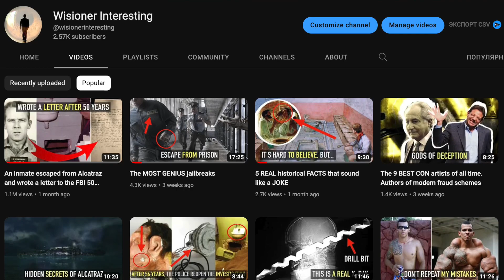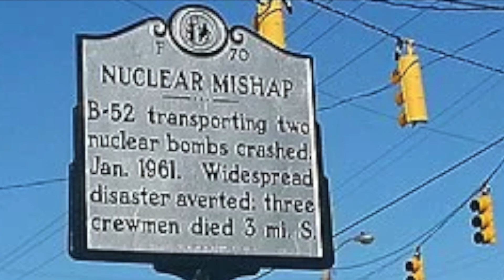Lost nuclear bombs that no one can find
The use of nuclear weapons is one of the most catastrophic events in human history. Although these weapons have only been used twice in war, their power is unprecedented, and the damage they cause can be felt for decades.